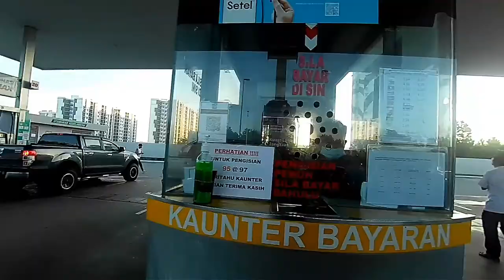#78- VLOG | SARAPAN PAGI ASAM PEDAS IKAN MAYONG | PORT WAJIB TAPAU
Asssalamualaikum & salam sejahtera.

Daily vlog pegi kerja geng cam biasa. Nak ride konvoi ramai2 takde geng. Memasing sibuk kerja dah. So harap korang layan je la video ni eh. Best tak best terpulang la. Kalau ada kekurangan minta maaf banyak2..

Record with : Akaso V50pro
Edit : Kinemaster